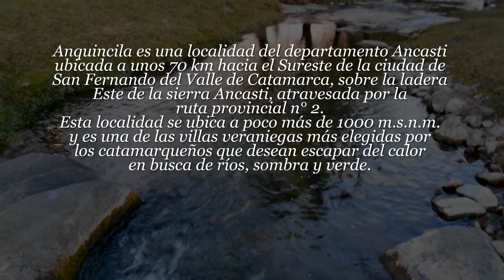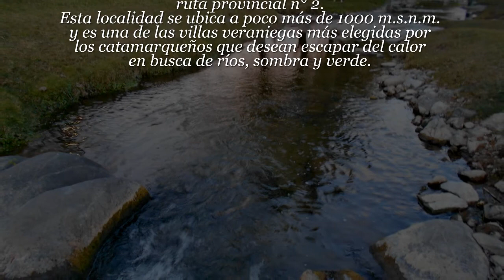Pcia. de Catamarca - Anquincila - Dpto. Ancasti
El rumor del agua y el canto de los pájaros.